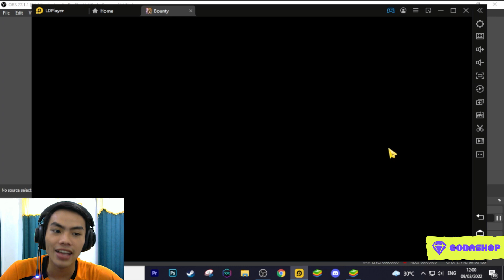EDISI BUTUH SUPPORT & MEDAL SKUY GACHA SHANKS EX ~ One Piece Bounty Rush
( kalo expired dm ig gwe aja ya )

Donasi ⬇️( Kalo lagi pas-pasan jangan !!! )

• via BCA ( Yoga Faris Setiadi ) : 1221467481